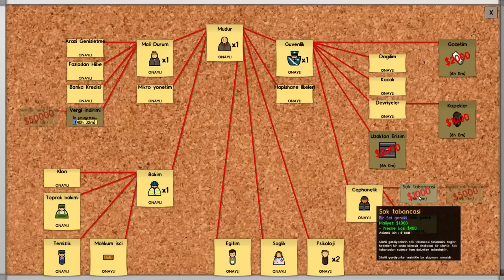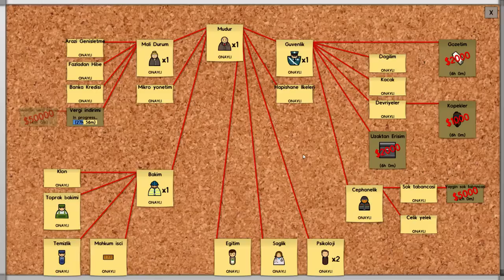Mini Seri : Prison Architect (Türkçe) #8.Bölüm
Mini Serimiz Prison Architect'in, Sekizinci Bölümü İle Karşınızdayım.